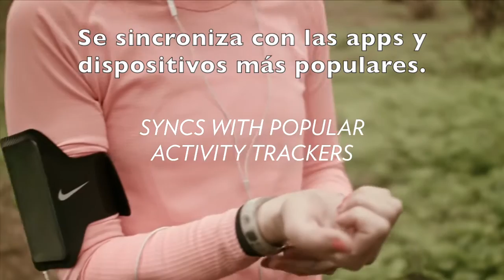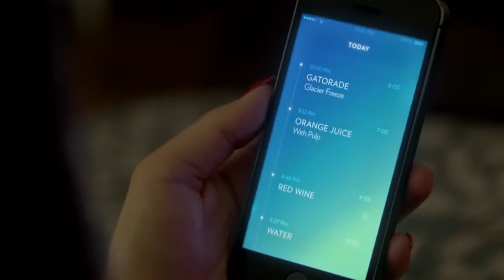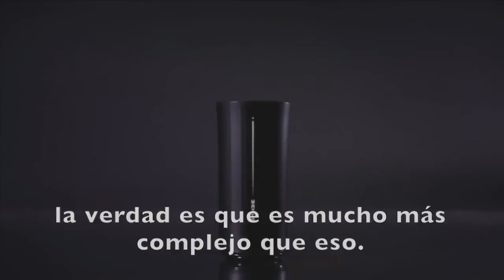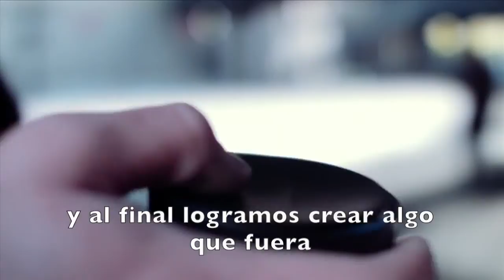Vessyl el vaso inteligente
Vessyl "El vaso inteligente", es un producto desarrollado por la empresa Mark One, el cual es capaz de llevar un registro de tu hidratación mediante la tecnología Pryme, la cual entre más lo uses más te conoce y puede brindarte mejores recomendaciones. En un mundo donde vivimos conectados a nuestro smartphone hacen falta tecnologías de este tipo que nos permitan ayudarnos a llevar una vida más sana. Educación en Nutrición tiene como objetivo combinar la nutrición con la tecnología en favor de la salud. También fomentamos un estilo de vida sano y brindamos consejos prácticos para la vida diaria, te invitamos a visitar nuestra página y conocer un poco más acerca de nosotros